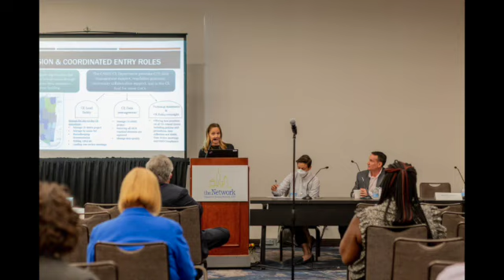Coordinated Entry Across the State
Through the Continuum of Care, HUD has incentivized local communities to make the best use of limited resources by targeting supportive housing to the most vulnerable.  This panel brings together experts with hands-on experience in building and implementing coordinated entry in New York City, suburban Westchester and upstate New York.

Denise Brodt, she/her/hers, Director of Client Services, CARES of NY
Allison McSpedon, she/her/hers, System Manager, Westchester Continuum of Care Partnership to End Homelessness
Craig Retchless, he/him/his, Assistant Deputy Commissioner, NYC Human Resources Administration

Moderator: Abby Miller, she/they/her/them, Associate, Housing Innovations